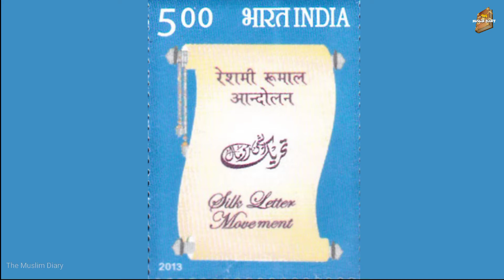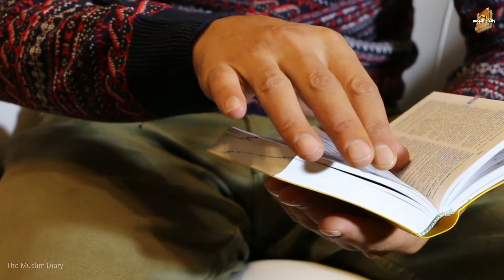एशिया का सबसे बड़ा मदरसा | real history of darul uloom deoband | deobandi | madrasa survey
इस वीडियो मे मैने आपको दारूल उलूम देवबंद के बारे में बताया है ये भारत का सबसे बड़ा मदरसा है इसकी स्थापना 30 मई 1866 मे हाजी आबिद हुसेन और मौलाना कासिम नानौतवी ने की थी इस मदरसे ने भारत को आजाद कराने मे अपनी सबसे बड़ी भूमिका निभाई अगर आप बहुत कुछ जानना चाहते हो तो इस वीडियो को ज़रूर देखें

The Muslim Diary